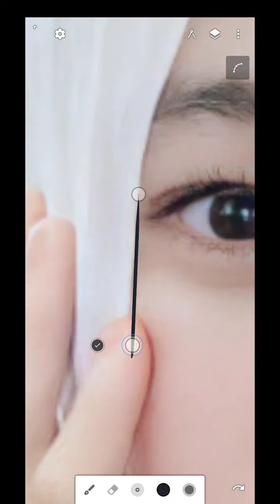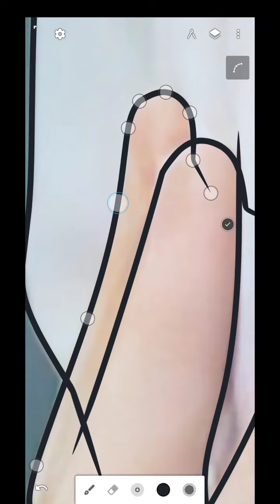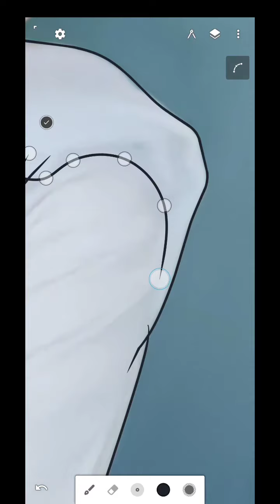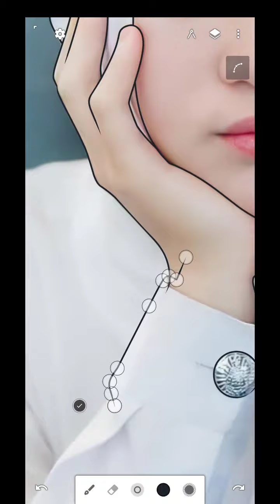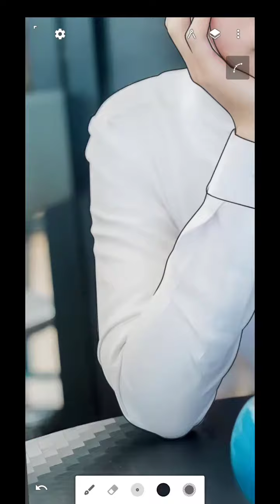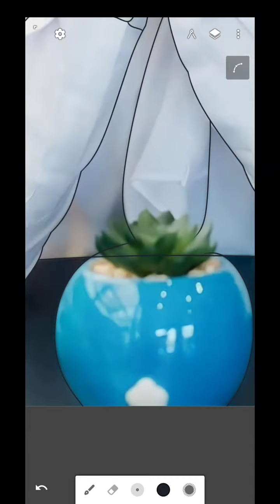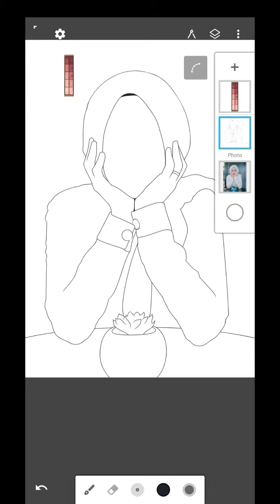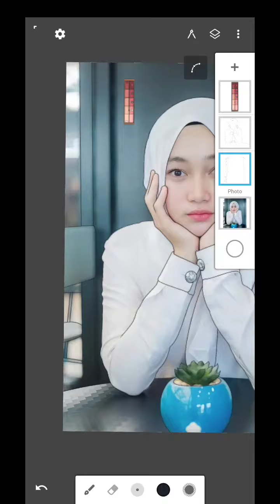Tutorial Vector Line Art ( Brush Tapered ) Infinite Design | Speed Art | Part 1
How To Make Line Art ( Brush Tapered ) Infinite Design | Speed Art | Part 1

✓ Download
Infinite Design 3.2 Unlocked